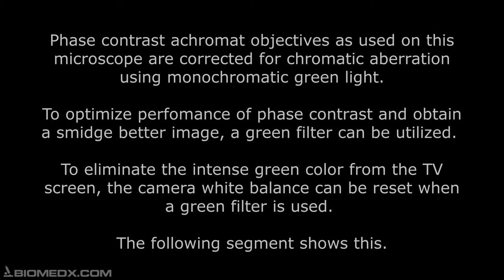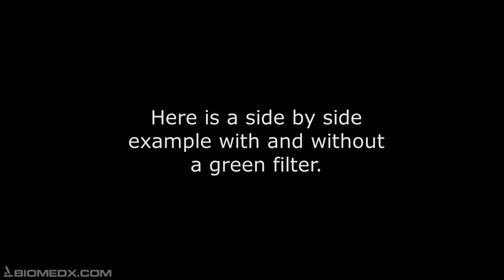Live Blood Analysis Imaging with 100x Oil Phase Contrast Objective on the Olympus CX43 Microscope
Live blood analysis microscope imaging with phase contrast microscopes offers beautiful high definition pictures for client excitement when using high quality objectives. Here you will see the Olympus UIS2 world leading optics on this Biomedx configured Olympus microscope system. This video reviews using a 100x oil phase objective with and without a green phase filter and looks at different blood elements using this method.

To learn more about high quality top tier microscope systems for live cell imaging,